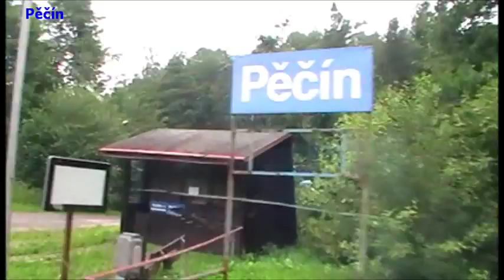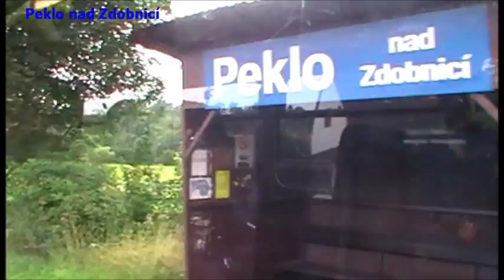Jízda vlakem Os 25229 - 26.7.2011 [480p]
Jízda osobním vlakem 25229 po celé jeho trase (Rokytnice v Orlických horách - Doudleby nad Orlicí). Natočeno 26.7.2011 videokamerou Panasonic SDR-S26. Točeno z motorového vozu řady 810 "šukafón".
Stanice a zastávky:
00:15 - Rokytnice v Orlických horách;
07:02 - Pěčín;
14:52 - Slatina nad Zdobnicí;
20:32 - Rybná nad Zdobnicí;
26:42 - Peklo nad Zdobnicí;
29:49 - Vamberk;
34:47 - Doudleby nad Orlicí.
Přehled tunelů:
08:25 - Pěčínský;
21:28 - Rybenský.
Poznámky: Na začátku mě trochu překvapila dost hlasitá houkačka, protože jsem sebou cuknul, jak jsem se lekl. Ve stanici Vamberk jsme měli desetiminutovou pauzu, proto jsem video střihl.